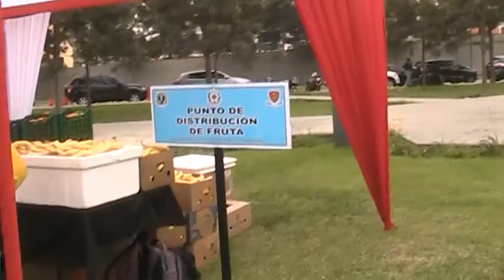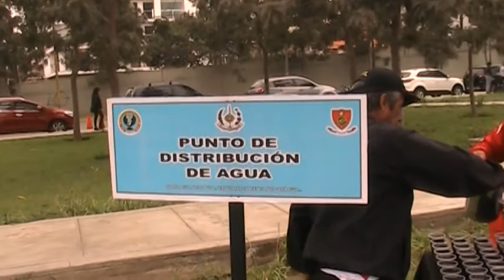7 Vistas de las bebidas y fruta rehidratante y palabras del Administrador del CMLP